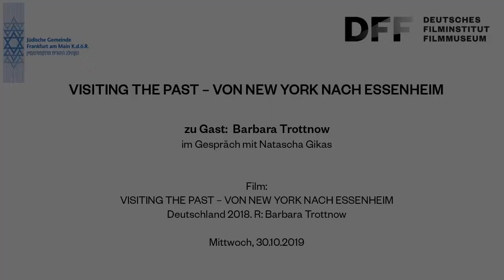VISITING THE PAST (2018) // Zu Gast: Barbara Trottnow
Zu Gast im Kino: Regisseurin Barbara Trottnow über
VISITING THE PAST – VON NEW YORK NACH ESSENHEIM (DE 2018)

Jüdische Gemeinde Frankfurt

An den Jüdischen Kulturwochen vom 27. Oktober bis 17. November 2019 beteiligt sich das DFF mit insgesamt drei Dokumentarfilmen, der erste davon ist im Oktober zu sehen:

VISITING THE PAST – VON NEW YORK NACH ESSENHEIM

Der Film begleitet Joan Salomon aus New York bei einem Besuch in Essenheim. Ihre jüdische Familie musste das rheinhessische Dorf aufgrund der Anfeindungen nach der Machtergreifung der Nazis verlassen, ihre Großmutter und ihre Tante kamen im Konzentrationslager ums Leben. Der Film begleitet Salomon auf den Spuren ihrer Vergangenheit in Essenheim. Er beschreibt den Wunsch nach Heimat und die Suche nach der eigenen Herkunft, blickt aber auch auf den Umgang derer mit der Vergangenheit, die nie weg waren.

Film:
VISITING THE PAST –
VON NEW YORK NACH ESSENHEIM
Deutschland 2018
R: Barbara Trottnow